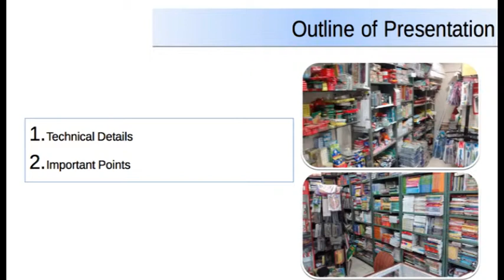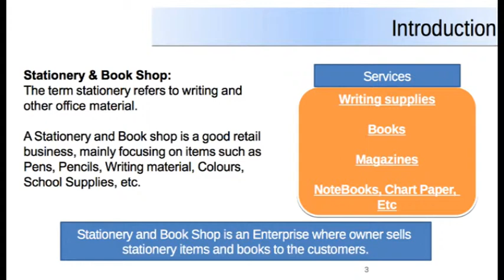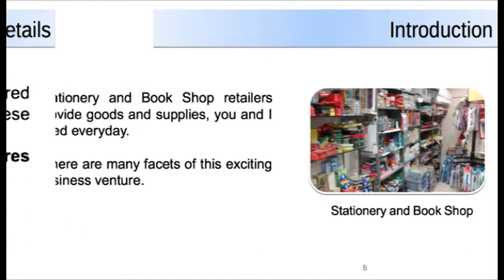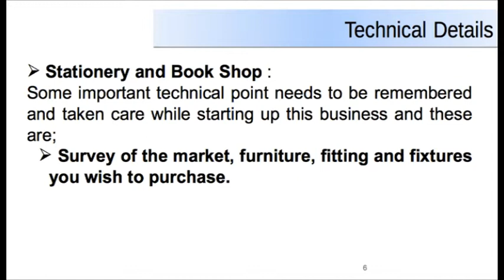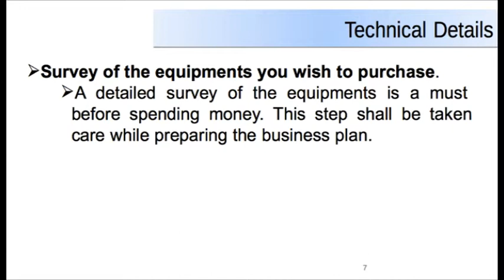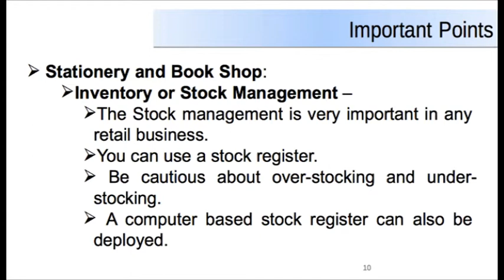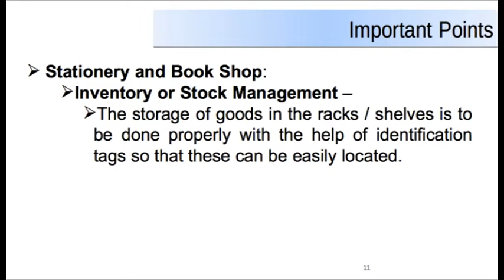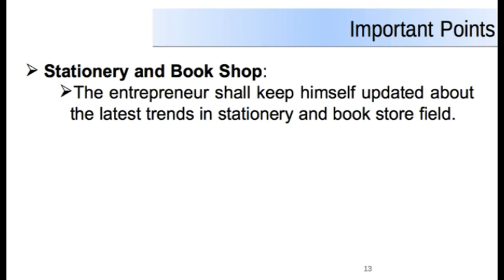Technical Detail of Stationary and Book Shop